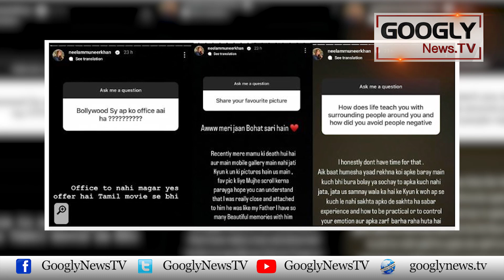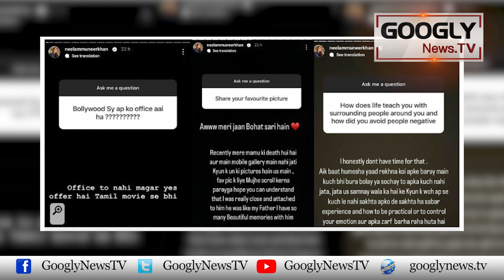Actress Neelam Munir Kei Zindgi Kei Sab Sai Barri Khawaish Kya Hai? | Googly News TV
Actress Neelam Munir Kei Zindgi Kei Sab Sai Barri Khawaish Kya Hai?